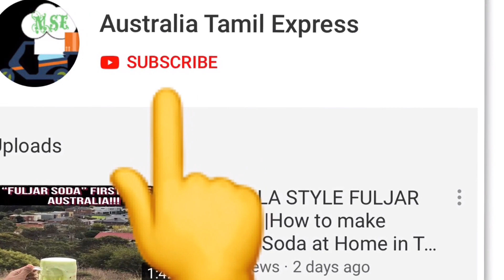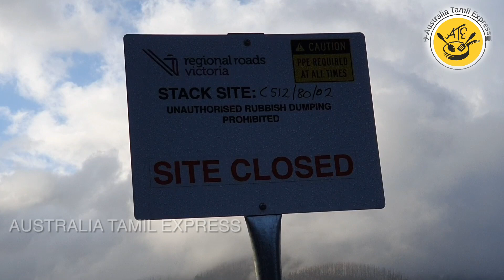Snow VLOG Australia தமிழில்| Lake Mountain Ski resort| Australia Tamil VLOG| Australia Tamil Express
This video is about our journey to he Lake Mountain (Australia) which was severely hit by snowfall due to the Antarctic cold front (polar blast). The snow was spectacular however the conditions worsened with heavy wind and snow that resulted in the closure of the ski resort the next day after our journey. Nevertheless it was awesome!

East or West, namma ooru saapadu dha best!